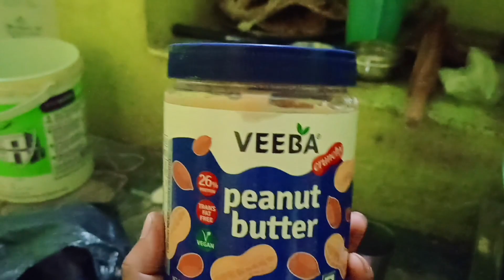How Bachelor's Live In Hyderabad | Bachelor's Life | Ravi tiwari world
In this Video you watch how bachelor's live in Hyderabad and how they sarvivie I hope you like it do comment your bachelors experience.

     Flute From - NCS

👉👉MY GEARS 📷👈👈
CAMERA - REALME - 7
TRAIPOD - GORILLA TRAIPOD